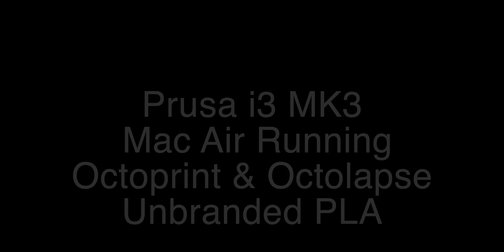Prusa i3 MK3 Thor Stormbreaker Axe from Infinity War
3D Printers Prusa i3 MK3 and  XYZ DaVinci Pro

Unbranded PLA

Time Lapse Cameras:
Logitech 4k brio 4K Ultra HD 4096 x 2160
Logitech Webcam C930E Carl Zeiss 15MP 1920 x 1080P
Apple Mac Air running Raspberry Pi with Octoprint and Octolapse

Software:
Debut Video Capture Software
OBS Studio

Video Editing:
Final Cut Pro x
iMovie

Hardware:
Mac Pro 3.7GHz Quad Core Xeon, 64GB DDR3

Storage:
Apple 500GB SSD Flash
Drobo 4D 8TB
Drobo 5D 15TB